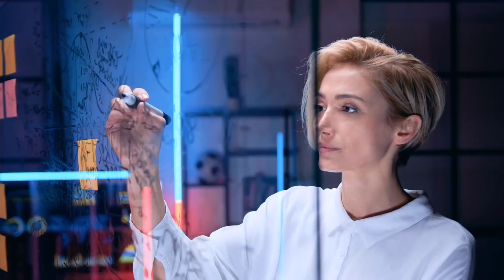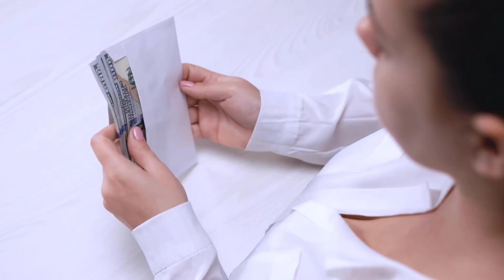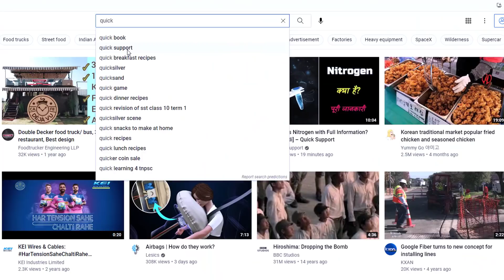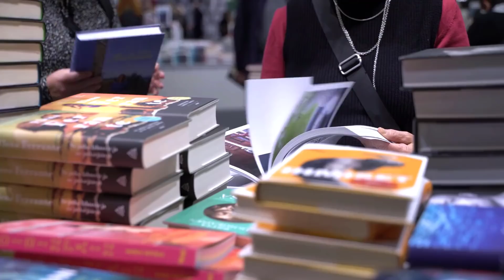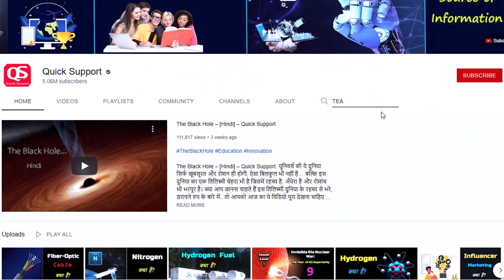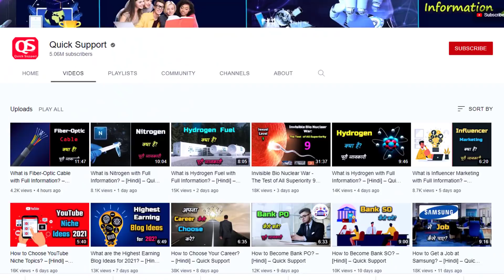Top 10 Evergreen Business Ideas – [Hindi] – Quick Support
Top 10 Evergreen Business Ideas – [Hindi] – Quick Support. आप को ऐसे कई बिज़नेस आइडियाज़ दिख जायेंगे, जिन्हें आप ईज़िली कम इन्वेस्टमेंट के साथ शुरू कर सकते हैं. और ये वो बिज़नेस आइडियाज़ हैं, जो कभी Flop नहीं होंगे. क्योंकि, आज Quick Support आप के लिए ऐसे बिज़नेस आइडियाज़ लेकर आया है, जिनकी ज़रूरतें हमारी ज़िन्दगी में कभी ख़तम नहीं होंगी. इसीलिए इस विडियो को पूरा जरुर देखे.